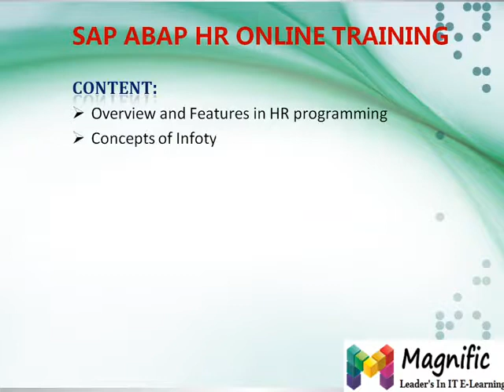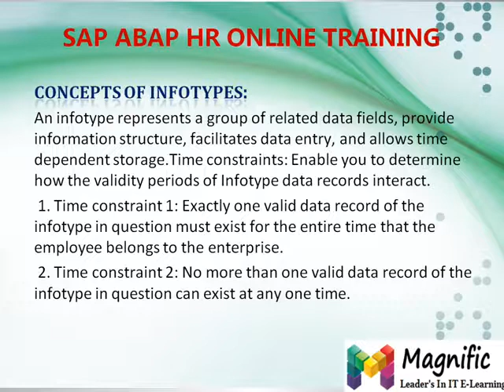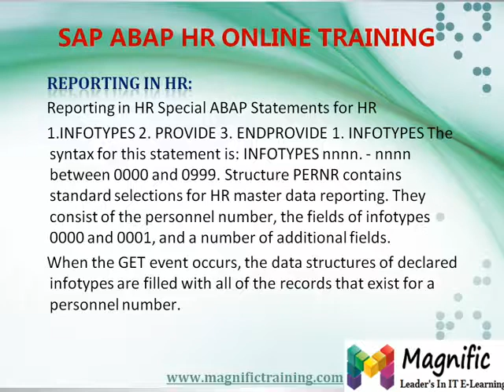SAP ABAP HR ONLINE TRAINING|Sap Tutorial|Free Demo Videos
SAP ABAP/4-HR CONTENT
1.HR functional overview
 Sub modules overview
2.  How ABAP HR is different from ABAP/4
Technical difference
3.Major programming techniques overview
4.Handling Info types
5.Working With LDB -- PNP
Working with Report class selection  screens
 Data retrieval and processing
Introduction to Macros and FM
6.Hands on with development of program for PA module
7. Programming techniques used for OM module
Reading Organizational structure
 Handling repetitive structures
Retrieving Manager records, objects etc.
8.Hands on With development of program for OM module
9.Creation and enhancement of Info types
 Creation of PA info type
Creation of OM info type
Enhancement of Info type
Handling screen modifications
Programming techniques to upload data into Info types
 Other interface techniques overview
10.Hands on with Creation and enhancement of Info type
11.Payroll programming
 Payroll Basics
 Working with clusters
Payroll process
Payroll reporting -- Using function modules
12.Authorization objects in HR
13.Overview of all major FMs and Macros used in HR module
14.Exits and BADIs
15.Dynamic actions
16.Sap Queries
 usage of coding  in queries